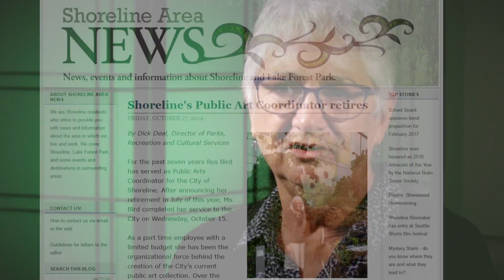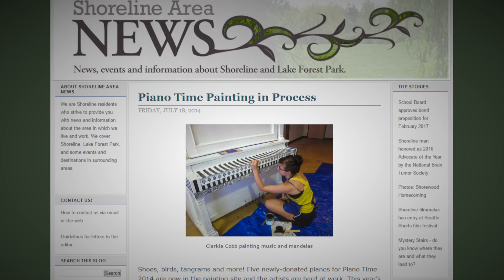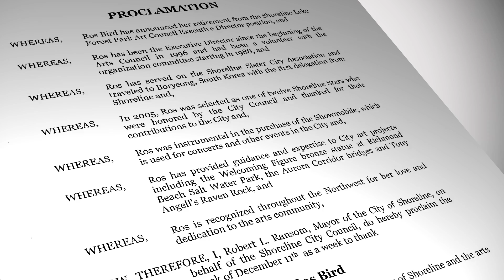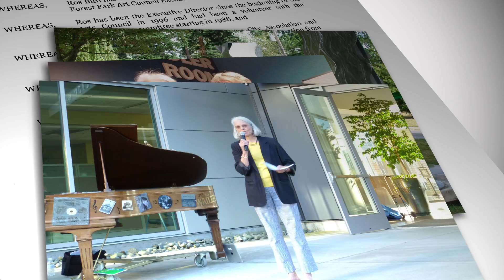Ros Bird Recognized